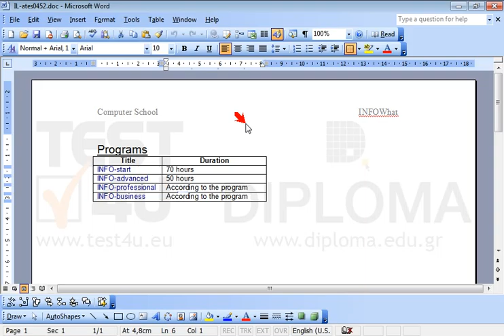Merge the cells displaying the text According to the program.